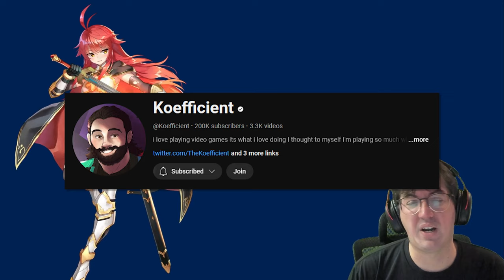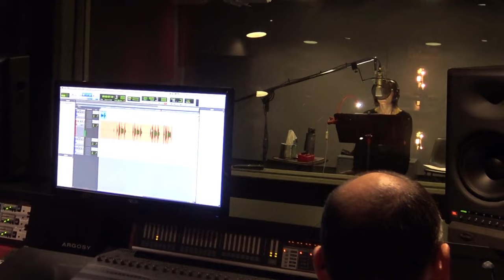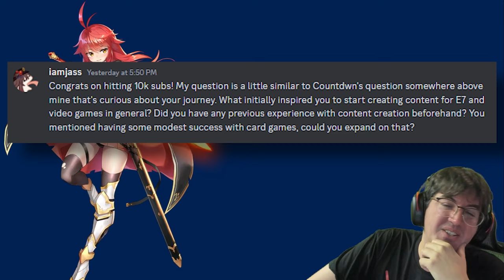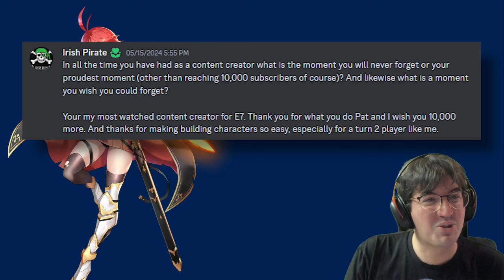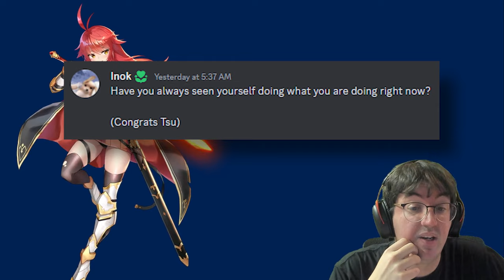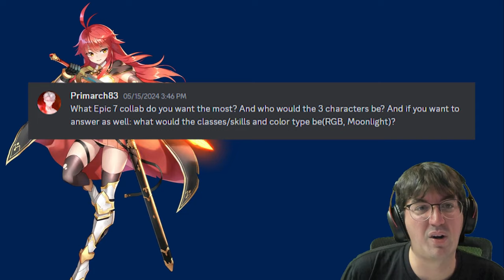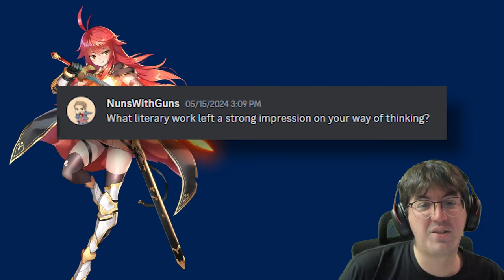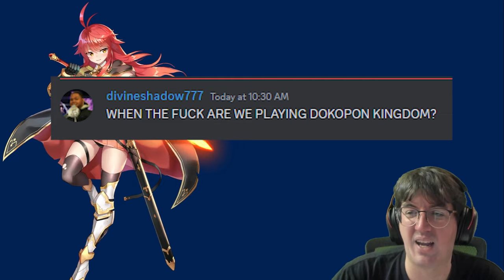10k Subscriber Q&A - Chill Video Answering Your Questions!!!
I never thought I'd get even close to this. To celebrate, I decided to do a Q&A where I field questions my community asked me. I know it's long, but these are always super fun.

Music is from the Epic Seven OST.